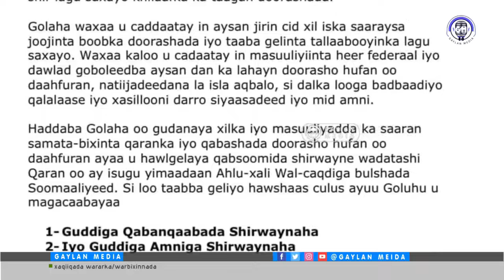Kulanka Farmaajo & Cabdirashiid Cali Sharmaarke...."Faarax Abdulkadir"...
Farmaajo & Cabdirashiid Cali Sharmaarke oo kulmay.